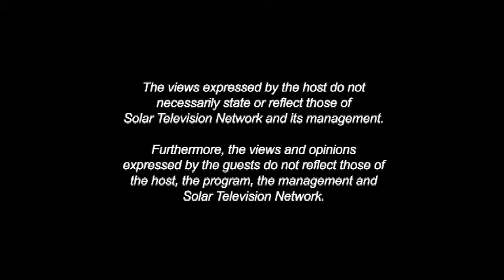News.PH Episode 30 - Groundhog Days